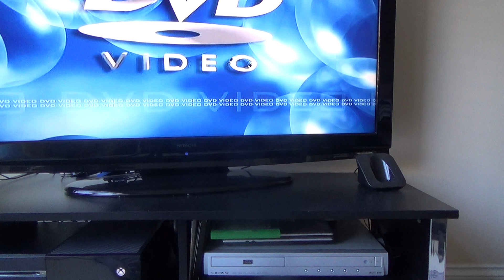What happens when you put a Xbox 360 game disc in a DVD Player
What happens when you put a Xbox 360 disc into a DVD player.